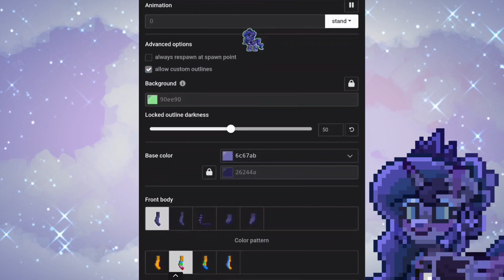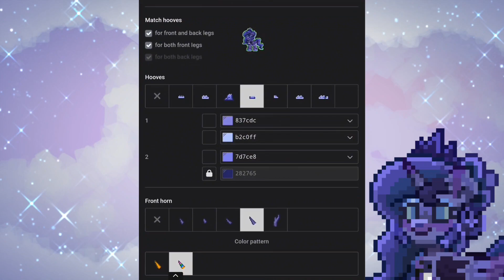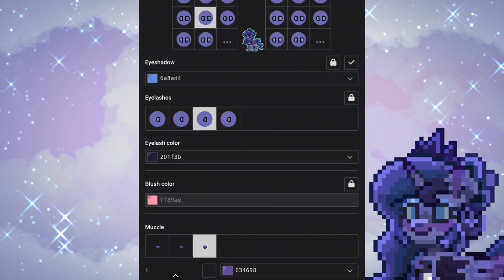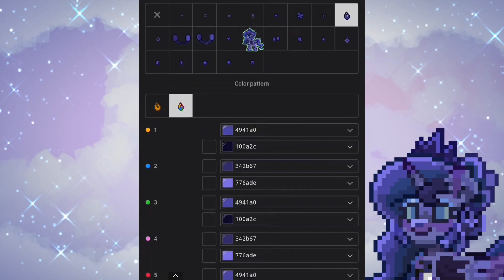✮⋆ 🌙Pony Town⋆˙ ∘₊✧─Princess Luna Tutorial─✧₊∘ •°MLP:FiM°• ⋆˙ by szha ⋆˙